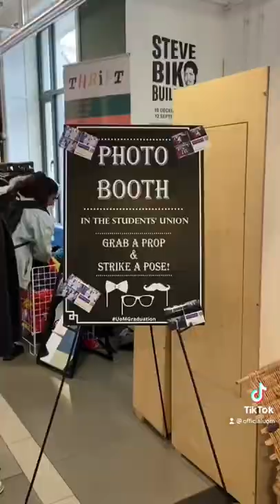Best place to take graduation photos at The University of Manchester campus